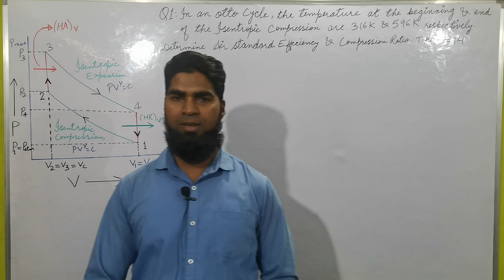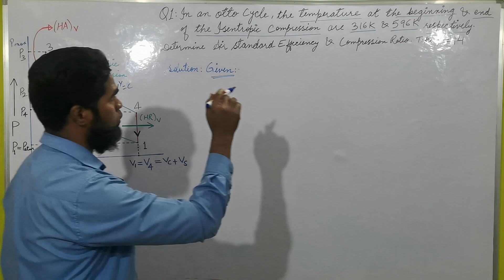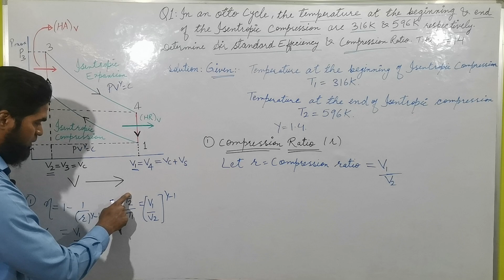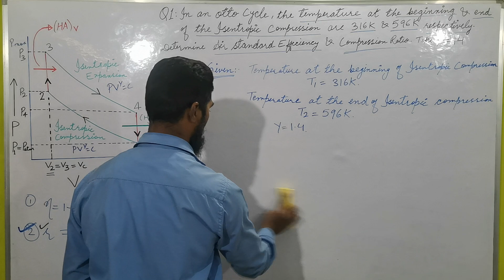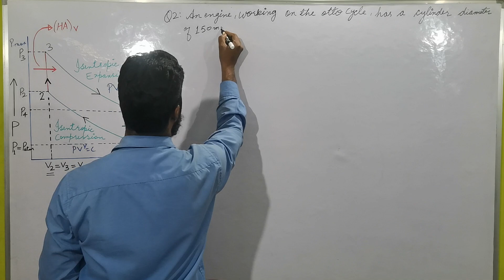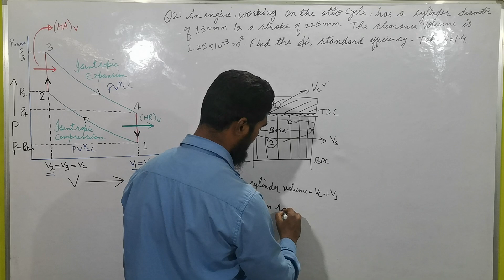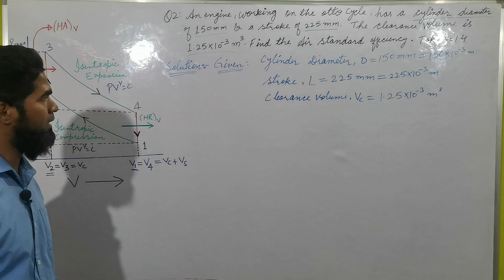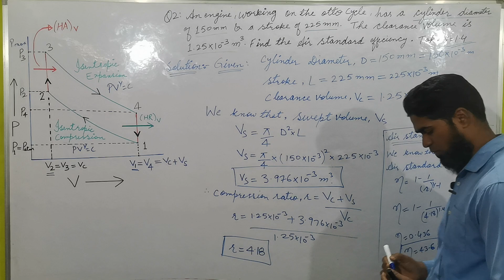RGPV, IC Engine.LECTURE -6. OTTO CYCLE Numericals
Here In this video, I explained how to solve Numericals on OTTO CYCLE.
How to Calculate Thermal Efficiency of OTTO CYCLE.
T-V Relation of Isentropic compression Process.
constant volume Heat Addition Process.
Isentropic Expansion Process.
Constant Volume Heat Rejection Process.
Work done Of OTTO CYCLE.
Efficiency Of OTTO CYCLE.
Stroke length.
Top Dead Centre (TDC).
Bottom Dead Centre  (BDC).
Compression ratio.

RGPV, IC Engine.LECTURE -1. Working of 04 stroke Petrol Engine. P-V Diagram of a 04 Stroke SI ENGINE